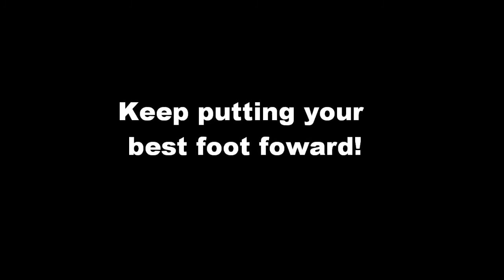SHHS BAND END OF THE YEAR SLIDESHOW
End of the year slideshow! B)